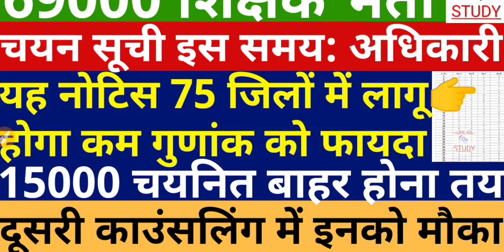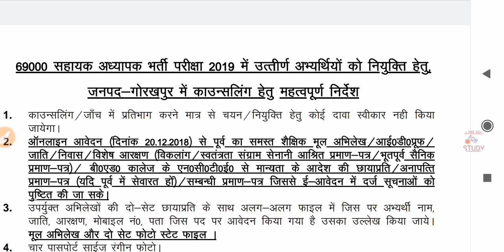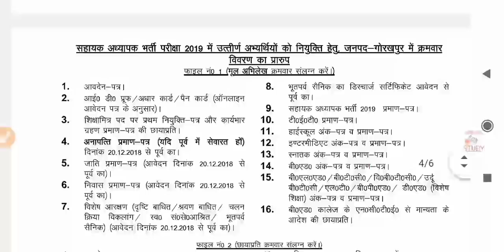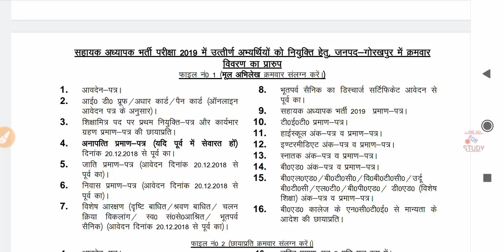Teacher Recruitment 2020 | Revised Answer Key Update | 69000 Final Merit List | UPPSC/UPSSSC News